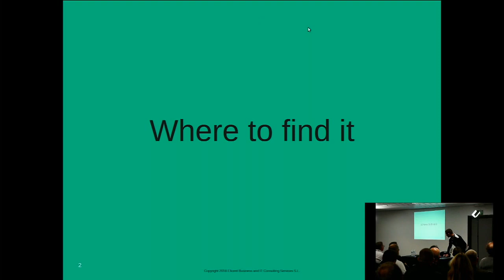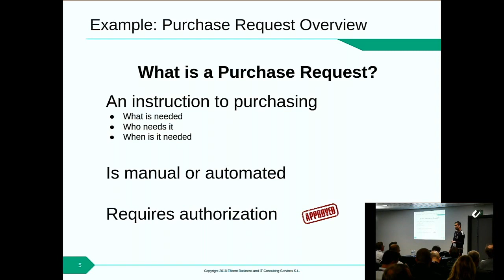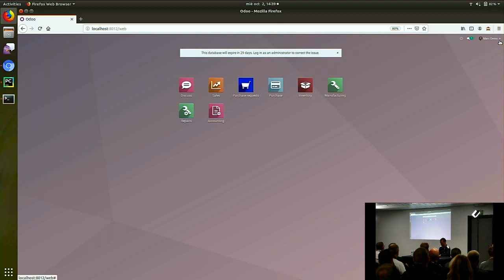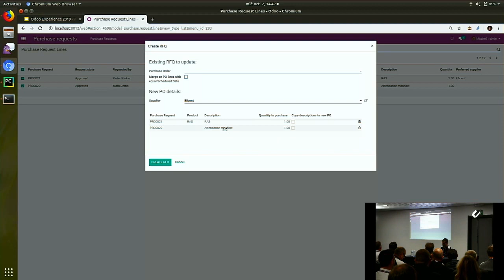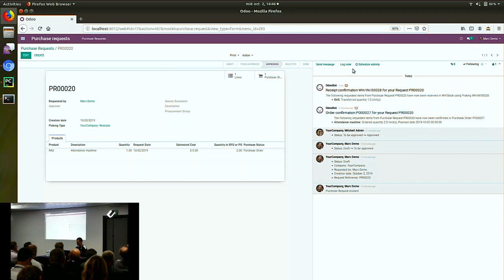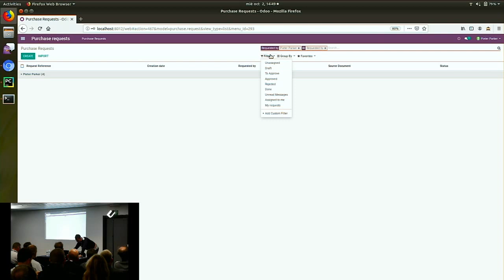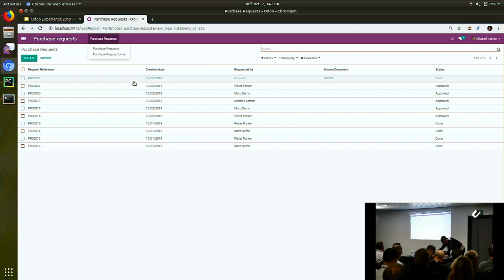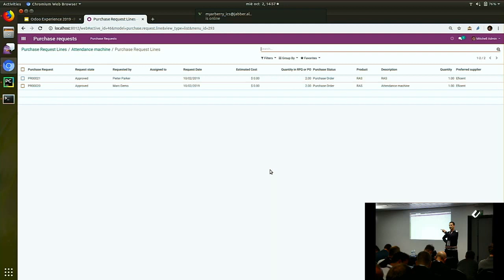Purchase Requests: Advanced Purchasing Made Easy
In Odoo's Purchase Request application, from the requesting user's perspective, it is very easy to know when the requested products purchase has started and when the products are received. For the Purchase Department, it is sometimes a bit more complex. Users from different departments may require the same product for very similar dates. The Purchase Request application provides many filters so that Purchase Managers can easily know what is pending to be Purchased. However, Purchase managers were unable to see which user or department had received the parts. Moreover, purchase managers would have needed to know the specific user or department making the purchase, and the quantity they ordered.

In this new version of the application, all of the above is possible. Purchase Requests App will now manage the quantities allocated in a specific purchase request. And we can relate them to a specific user, a specific department or a specific project. This App, is available in Odoo v12, both in community and enterprise, and it is completely Opensource.